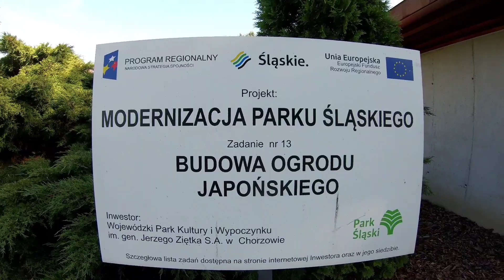Ogród Japoński#Park Śląski w Chorzowie#Ciekawe miejsca na Śląsku.